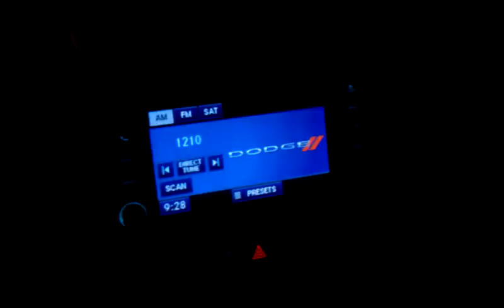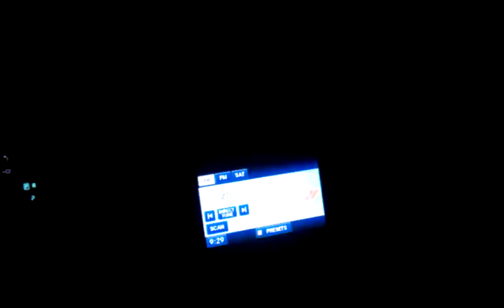2011 Dodge Avenger Radio Problem